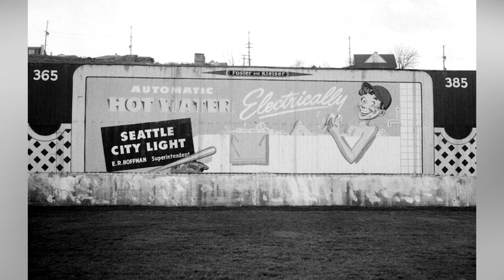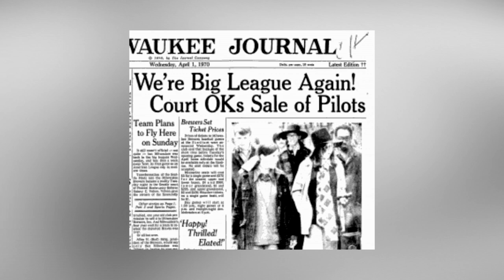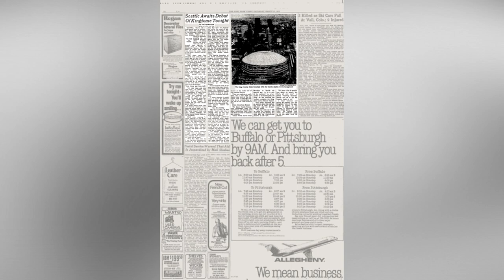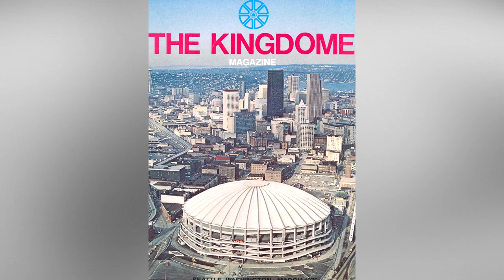The Doomed Dome - Seattle Kingdome - The History and Failure of the Dome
The King County Stadium, or Kingdome as it was more commonly called was a multi-purpose stadium that stood in Seattle, Washington from 1976 until its closure and demolition in 2000. The stadium was home to the MLB’s Seattle Mariners, the NFL’s Seahawks, the NBA’s SuperSonics, and the NASL’s Seattle Sounders. Having nearly every major popular professional sport represented shows what a truly versatile yet flawed stadium the Kingdome was. It was truly a Jack of All Trades, but Master of None. Now let’s learn more about the Kingdome.
The first talk of a domed stadium in Seattle came in 1959 when local businessman David L. Cohn wrote a letter to the City Council suggesting a covered stadium be built to lure a professional sports team to Seattle. At the time Seattle had no professional sports teams. With the frequent rain it was universally believed that Seattle would have to have a domed stadium to have any chance of being granted an expansion baseball or football team. The city council agreed, although it took a number of years before the proposal for a domed stadium reached the 60% threshold needed to approve the public bonds.
In 1967 the American League of the MLB granted Seattle an expansion franchise to be called the Pilots. A condition of this expansion was Seattle must rush construction of a domed stadium to be ready by the 1970 season. Seattle officials agreed to the proposal, with the Seattle Pilots set to temporarily call Sick’s Stadium, a small baseball venue in the city home until the dome was complete. This turned out to be a grave mistake.
The Sick’s Stadium venue was so horrible, that team ownership had to declare bankruptcy due to lackluster attendance. The team was bought and moved to Milwaukee to become the Brewers before the beginning of the 1970 season. Seattle was now once again without a major sports franchise, and without a good reason to build a dome.
By 1970 a new voter referendum was introduced to build a domed stadium at Seattle Center. Voters rejected the plan due to no professional teams on the horizon who could immediately occupy the facility. Finally in 1971 a proposal for a domed stadium at a new site in the International District was approved. With that nearly 13 years after it was first proposed in various places, construction was started on King County Stadium.
Although the stadium was finally approved with groundbreaking in 1972, this was only the beginning of a tumultuous nearly 4 year construction timeline that saw the project go nearly $20 million dollars over its $35 million dollar budget. The construction issues stemmed from the fact that the Seattle City Council chose Drake Construction of Portland, Oregon instead of the more experienced Kiewit Construction of Omaha. Drake undercut Kiewit’s bid but lacked the scale to complete the project. When work fell severely behind, Drake was fired around halfway through the project. Kiewit was brought in to fix the mess that Drake had started leading to the cost overrun, and quality issues that would plague the stadium throughout its lifetime. Finally the stadium opened in a dedication ceremony on March 27, 1976. The first professional event at the 66,000 seat stadium was a NASL game between the Seattle Sounders and the New York Cosmos. Soon after the Seahawks and Mariners moved in, with the SuperSonics joining them two years later. From there the problems of course continued.
The largest problem with any multi-purpose stadium is the playing surface. It has to be able to be quickly and easily converted from events like soccer to baseball to football. The Kingdome accomplished this by having a series of complicated zippered AstroTurf surfaces. The AstroTurf was known to have holes, divots, and uneven areas that caused injuries to many athletes who called the facility home. Things were so bad that the playing surface was rated dead last in the NFL by players after the 1998 season. There were efforts over the years to improve the quality of the playing surface, but none were successful. This poor reputation amongst NFL players led to 5 bids to host a Super Bowl being declined by the NFL. If Seattle was to ever host a Super Bowl something had to change.
The straw that finally broke the camel’s back for the doomed stadium was a series of ownership changes and structural failures. After both the Seahawks and Mariners were sold in the 1990s, new team owners demanded new sport specific stadiums be built for their teams, or else both would be moved to newer venues out of state.